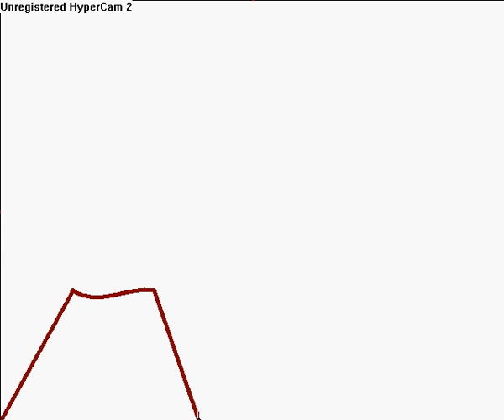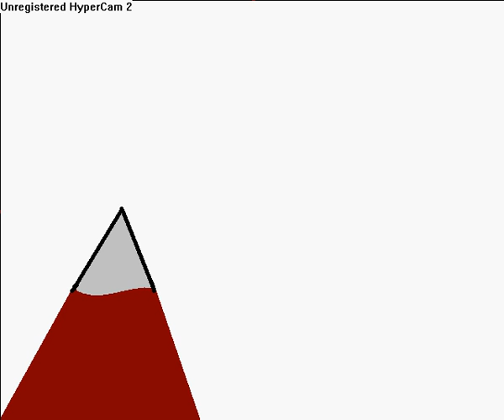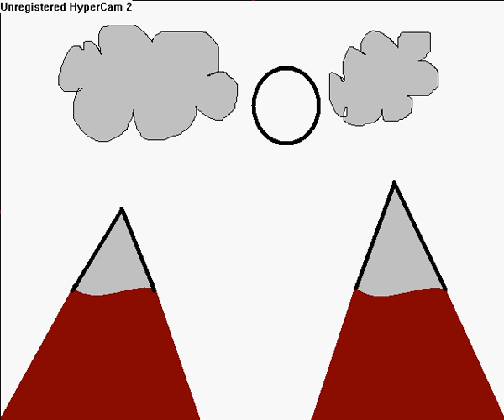Painting A Background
I am showing you a back ground that I made. Also I show how I made it.